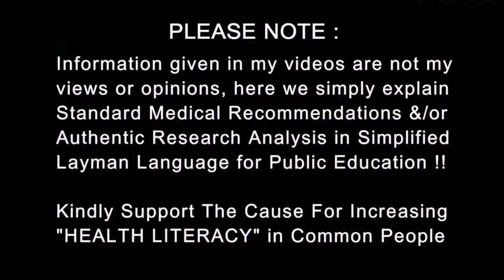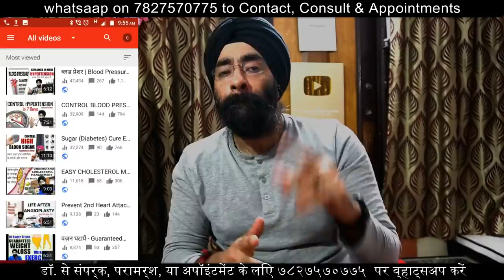Your Food is Poison | Preservatives & Contamination | How to be safe | Dr.Education (Hindi + Eng)